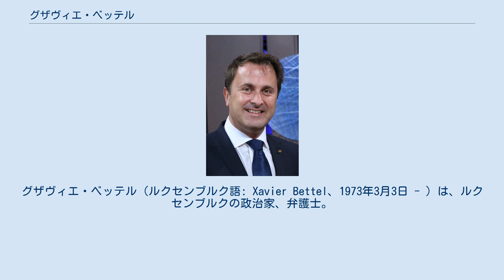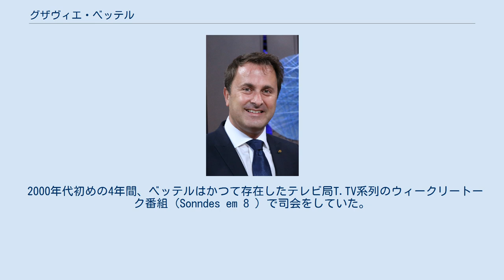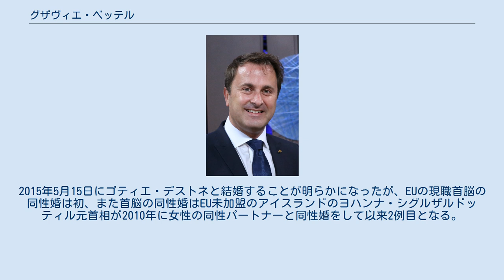グザヴィエ・ベッテル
グザヴィエ・ベッテル（ルクセンブルク語: Xavier Bettel、1973年3月3日 - ）は、ルクセンブルクの政治家、弁護士。
ジャン＝クロード・ユンケルの後任として同国の首相を務めている。
民主党の代表で、ルクセンブルク市市長、国民議会議員、市議会議員を歴任した。
 1973年3月3日にルクセンブルク市に誕生する。
父はワイン商人で母はロシア系のフランス人であった。
高校を卒業後、フランスのナンシーにあるナンシー第二大学で公法・欧州法の修士号と政治学・公法のDEAを取得。
また、ギリシャのテッサロニキにあるテッサロニキ・アリストテレス大学では海事法と教会法の学位を取得した。
この間、エラスムス計画に参加した。
 2000年代初めの4年間、ベッテルはかつて存在したテレビ局T.TV系列のウィークリートーク番組（Sonndes em 8 ）で司会をしていた。
 1999年の市議会議員選挙で、ベッテルは民主党の候補者名簿6位でルクセンブルク市議会議員に当選した。
2001年7月12日には弁護士資格を取得した。
2004年の国民議会選挙で、自らの地位をかなりの程度固めていたベッテルは5人の民主党議員が選出された中の4位につけ、代議士となった。
2005年11月28日の市議会議員選挙では民主党候補の4位で当選し、ルクセンブルク市議会のエシュヴァン（市長の補佐役）に任命された。
 2011年10月9日に行われた選挙を受けて、38歳のベッテルは2011年11月24日にルクセンブルク市長として宣誓を行った。
 ベッテルは1999年の国民議会選挙に立候補し、民主党候補の上位7人が当選した中央選挙区で10位となった。
しかし、この選挙で民主党はルクセンブルク社会主義労働者党 (LSAP) から第二党の座を奪い、キリスト教社会人民党 (CSV) と連立して新政権を発足させた。
これによって、入閣するリディ・ポルファーとアンヌ・ブラスールが議員を辞職し、さらにコレット・フレシュが欧州議会議員としての役職に専念するため議員就任を辞退したことから、1999年8月12日にベッテルが代議士に任命された。
 2013年、ベッテルは民主党の代表に選出され、さらに同年の選挙で民主党は国民議会の第三党となった。
10月25日、ベッテルはアンリ大公から次期政権の組閣担当者 (formateur) に指名された。
これによって、12月4日にルクセンブルクの首相に就任した。
ルクセンブルクで34年ぶりの政権交代となった民主党と社会主義労働者党、緑の党からなる連立政権で、彼は閣外相と通信・メディア相、教会相を兼務することになった。
同性婚をめぐる改革、学校での宗教教育に代わって一般的な倫理の授業の導入、ルクセンブルクのAAAの国債格付けを維持するための予算の削減などが行われることが予想される。
 ベッテルは同性愛者であることを公表しており、「ルクセンブルクではだれかがゲイである、あるいはゲイではないという事実を気にしない人が増えてきている」と述べている。
男性のベルギー人建築家ゴティエ・デストネをパートナーとしており、行事の際には同行することもある。
同性愛を公言した人物はルクセンブルクの首相では初めてで、ヨーロッパの政府首脳としてはアイスランドのヨハンナ・シグルザルドッティル前首相とベルギーのエリオ・ディ・ルポ首相に次いで三人目である。
2015年5月15日にゴティエ・デストネと結婚することが明らかになったが、EUの現職首脳の同性婚は初、また首脳の同性婚はEU未加盟のアイスランドのヨハンナ・シグルザルドッティル元首相が2010年に女性の同性パートナーと同性婚をして以来2例目となる。